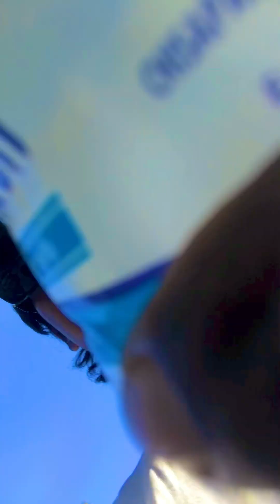FRIST TIME NEW VLOG AT RAJKADA❤️😊